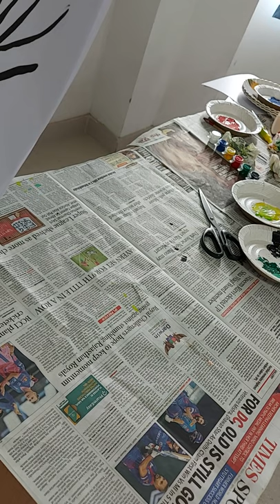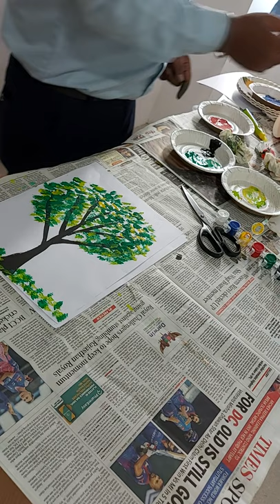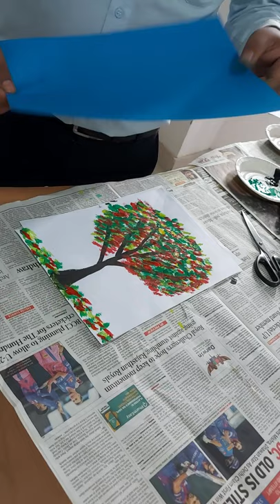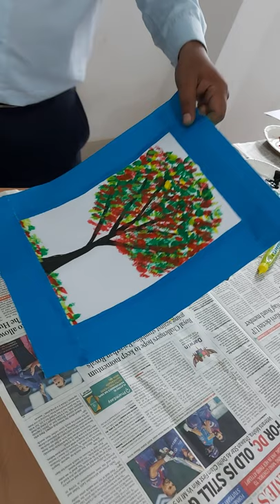Summer Fun Activites 5th to 9th Easy painting